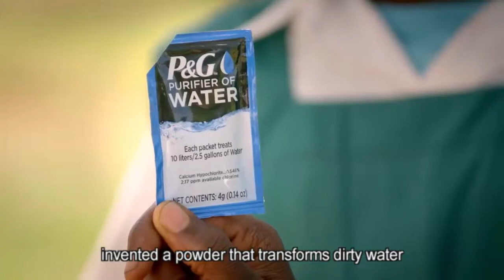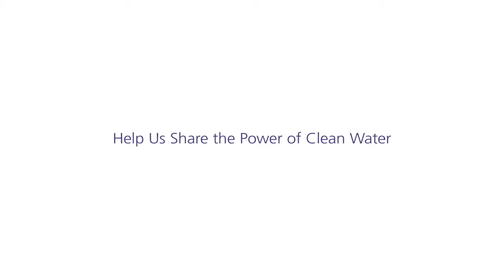The Power of Clean Water | P&G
P&G brands have been in the business of cleaning for 178 years. More than a decade ago, P&G scientists developed a powdered cleaning technology that transforms dirty water into clean drinking water. The non-profit P&G Children’s Safe Drinking Water Program shares the power of clean water with children and families around the world.

CSDW is a charitable fund managed by the Greater Cincinnati Foundation.